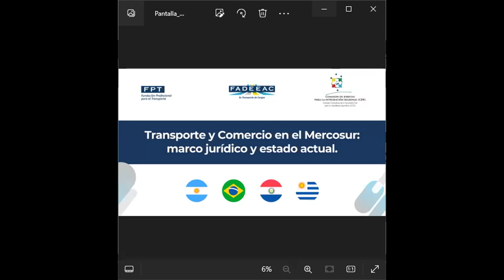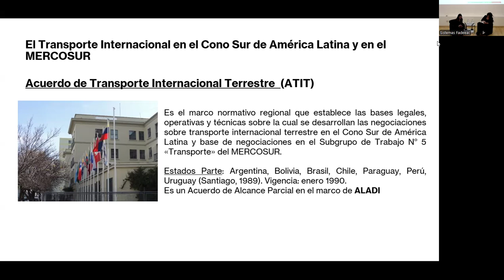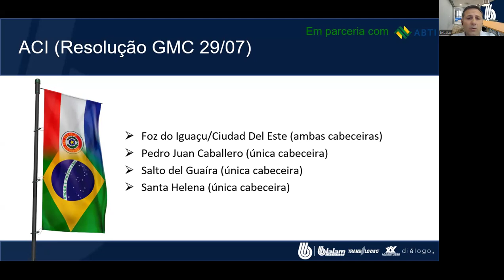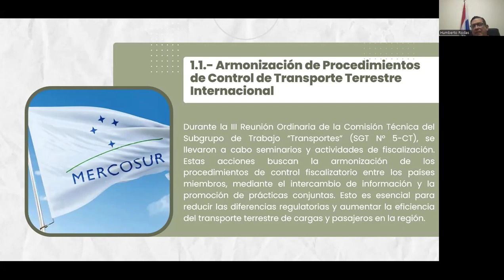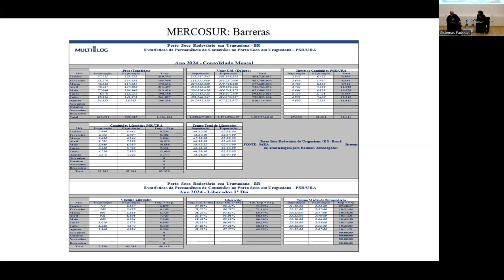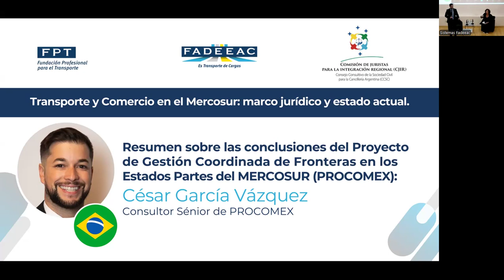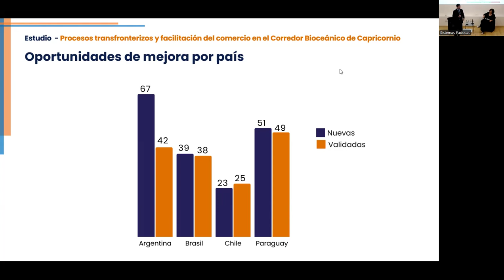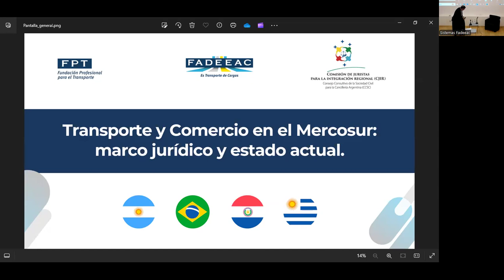Transporte y Comercio en el Mercosur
Organizada por el Departamento de Transporte Internacional de la Federación Argentina de Entidades Empresarias del Autotransporte de Cargas (FADEEAC) junto con la Fundación Profesional para el Transporte (FPT) y la Comisión de Juristas para la Integración Regional (CJIR), se realizó la jornada  “Transporte y Comercio en el Mercosur: marco jurídico y estado actual”.

El encuentro reunió a expertos y empresarios del sector para analizar el estado actual del transporte y el comercio en el bloque y contó con amplia participación tanto presencial como virtual. La falta de coordinación entre los diferentes organismos y de armonización de los procesos, así como una infraestructura inadecuada fueron factores comunes en los pasos de frontera de Argentina, Brasil, Paraguay y Uruguay.